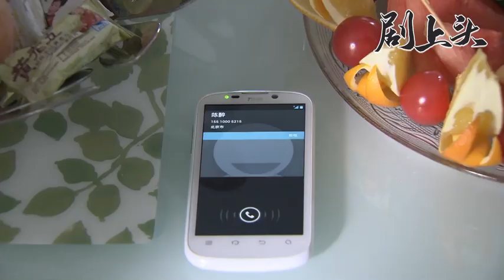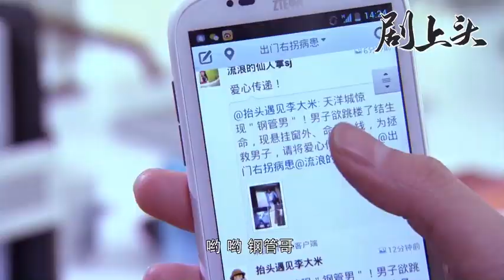小三上門給丈夫送驚喜，怎料開門的竟是妻子，當場呆住！| 丈夫的秘密2-10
【劇情簡介】
該劇講述了一場本該溫馨感人卻險些變成鬧劇的銅婚慶典，讓三對男女的婚姻與情感遭遇「大洗牌」。
【演員表】塗松岩、趙子琪
NRDMM 3